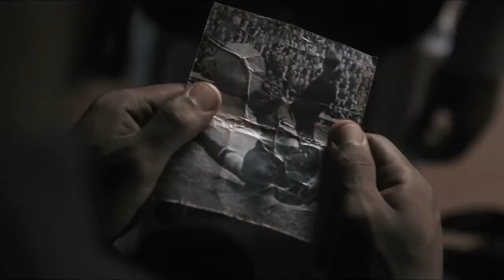14a. Edició de la Mostra de Cinema Espiritual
Amb el mes de novembre torna la Mostra de Cinema Espiritual, aquest any la 14a edició que arriba amb vint pel·lícules i un curtmetratge, que pretenen aprofundir en el tema de la diversitat i el diàleg. En total, hi ha previstes 69 projeccions,  entre els dies 15 i 30 de novembre, a sales de 12 ciutats del territori català.